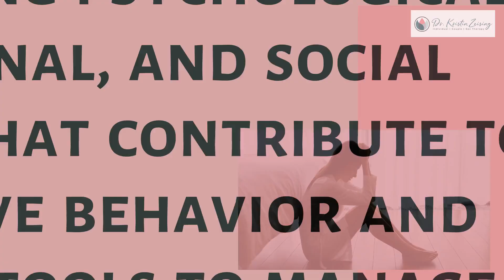Sex Therapist | How Sexual Addiction Therapy Can Help You Overcome Addiction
00:00 How Sexual Addiction Therapy Can Help You Overcome Addiction
16:18 Causes Of Sexual Addiction
47:50 Contact us today to learn more about sexual addiction

Kristin Zeising, Psy.D., CST
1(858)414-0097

How Sexual Addiction Therapy Can Help You Overcome Addiction
This type of therapy is designed to identify the underlying psychological, emotional, and social factors that contribute to addictive behavior and provide tools to manage and control these impulses
Causes Of Sexual Addiction
-Psychological Trauma
-Genetics
-Mental Health Disorders
-Substance Abuse
-Social and Cultural Factors
sexual addiction can significantly impact an individual's life, but it is a treatable condition. Sexual addiction therapy can provide individuals with the tools and support to overcome addictive behaviors, improve their mental health and overall well-being, and build healthier relationships.
If you or someone you know is struggling with sexual addiction, don't hesitate to ask for help. Contact a qualified therapist specializing in sexual addiction therapy to discuss your options and take the first step toward recovery.